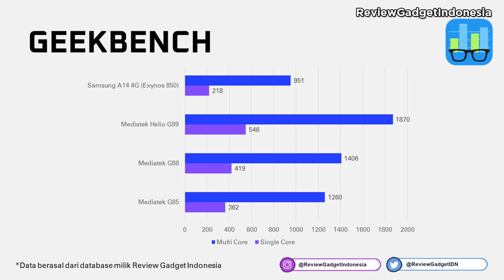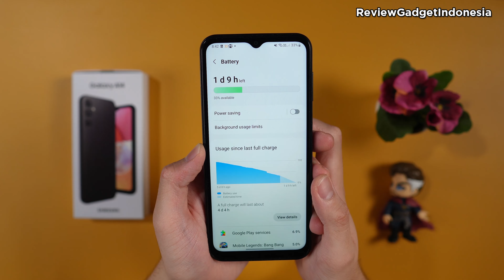Review Jujur Samsung Galaxy A14 4G - Sejujurnya ini....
Hello Guys,
Kali ini kita akan melakukan Review HP Samsung yaitu Samsung Galaxy A14
Seperti apa detail reviewnya? pastikan kalian tonton sampai habis ya